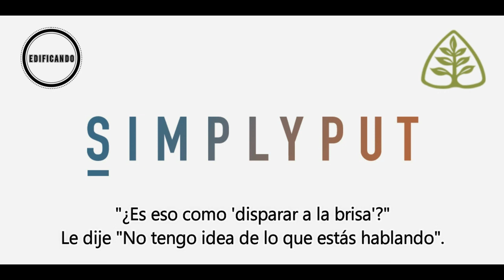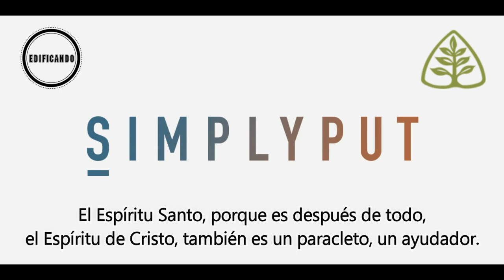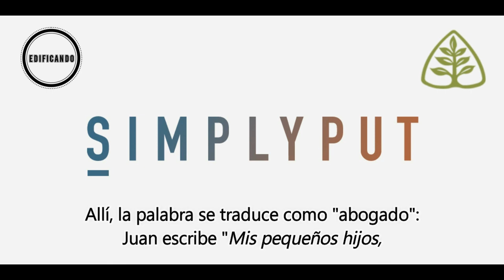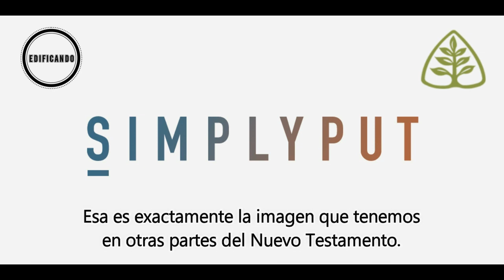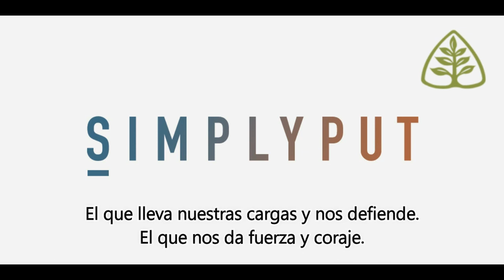El consolador, el Espíritu Santo - Barry Cooper/Ligonier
¿Quieres aprender Teología explicada en Palabras sencillas?
"Simply Put" es un podcast de Ligonier ministries dirigido por Barry Cooper.